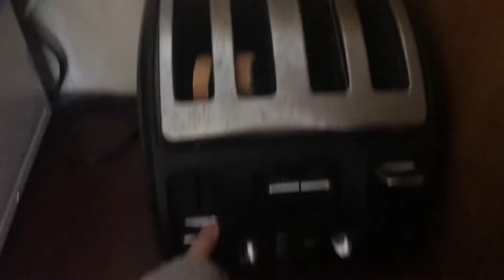what i eat in week | *lockdown and realistic edition*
hey guys, welcome back. so this week i filmed what i eated mainly for me but here's the video because yeah. i hope your enjoy